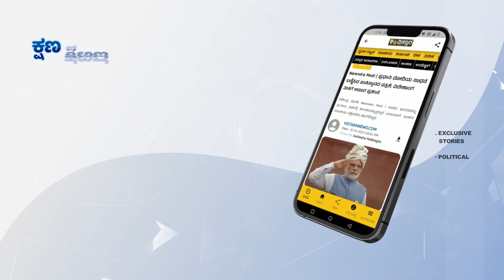ವರ್ತೂರ್ ಸಂತೋಷ್ ಎಂಟ್ರಿಗೆ ಅಪಸ್ವರ!| Varthur Santosh reentry to Bigg Boss House | Vistara News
ಹುಲಿ ಉಗುರು ಪ್ರಕರಣದಲ್ಲಿ ಸಂಕಷ್ಟಕ್ಕೆ ಸಿಲುಕಿದ್ದ ವರ್ತೂರ್ ಸಂತೋಷ್ ಬೇಲ್ ಪಡೆದು ಈಗ ಮತ್ತೆ ಬಿಗ್‌ಬಾಸ್‌ಗೆ ಕಾಲಿಟ್ಟಿದ್ದಾರೆ. ಆದರೆ, ಸ್ಪರ್ಧಿಗಳು ಸಂತೋಷ್‌ಗೆ ಗೆಟೌಟ್ ಅಂತಿದ್ದಾರೆ.